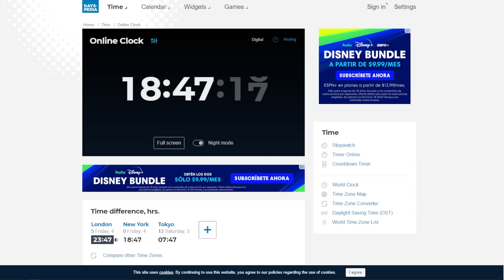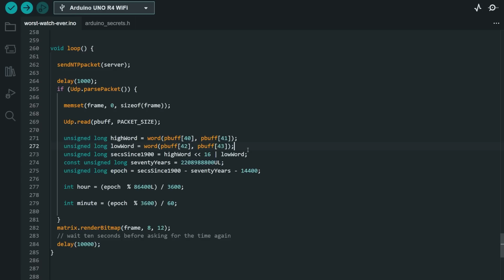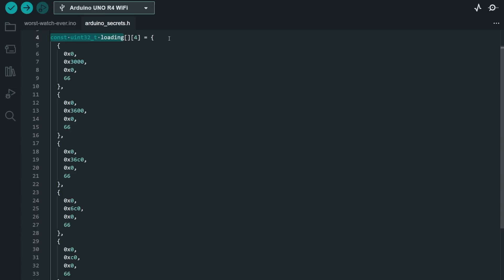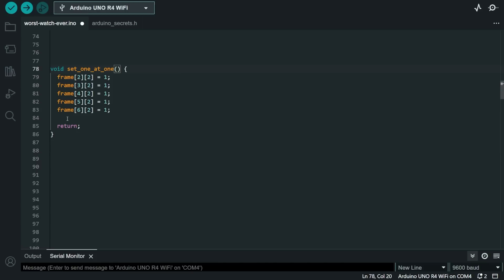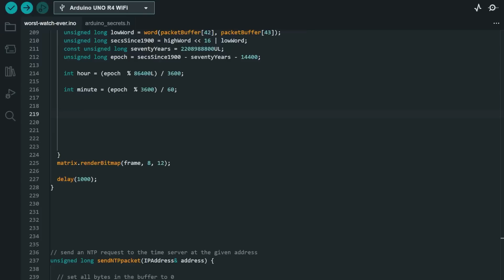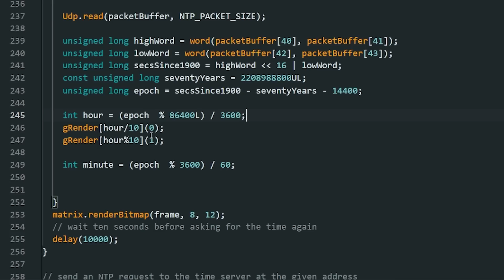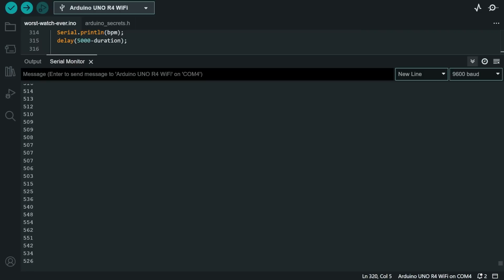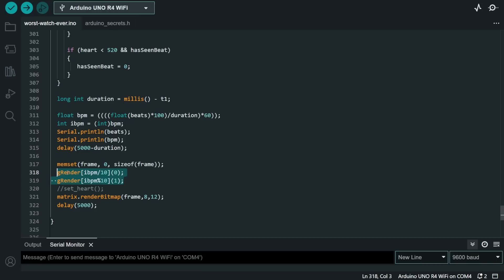I Created the World's (Best?) Smart Watch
I was in the market for a new smart watch. Unfortunately, these watches cost literally hundreds sometimes thousands of dollars. So, in this video, I take an Arduino Uno R4 Wifi and use it to create my own personal smart watch.

Also duct tape HURTS.